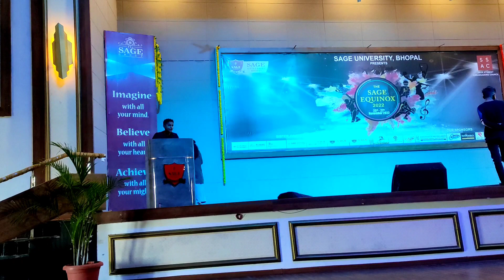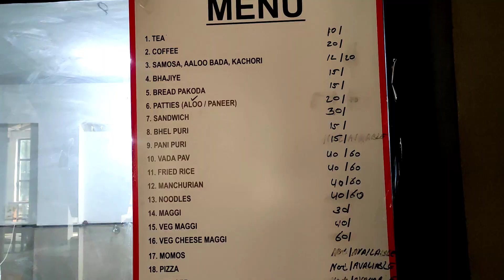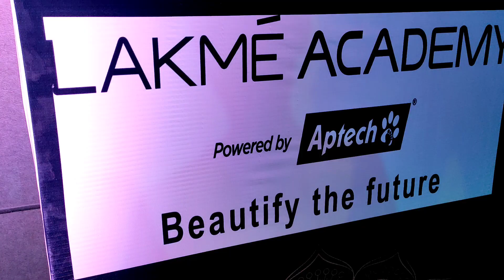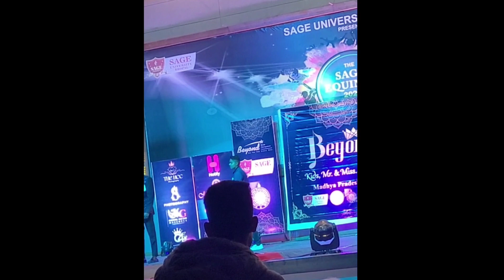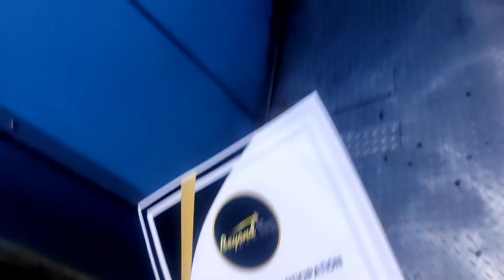My First Ramp Walk 😍❤️ Jabalpur to Bhopal Day-3 Fun Vlog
(tanishq.tandy)

I'm 19 y/o normal teenager...
Just Sharing My Life Stories With You Guyz ❤️